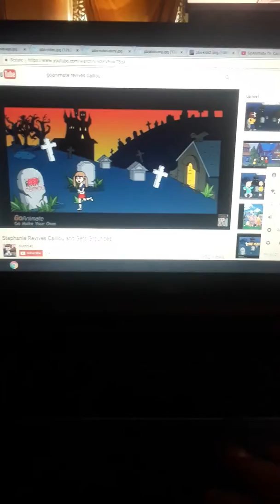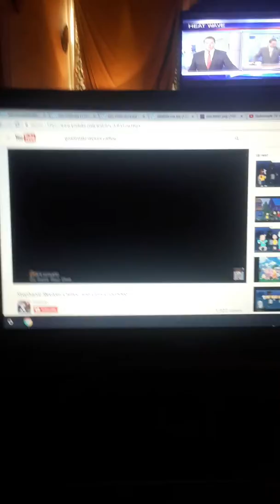Stephanie Revives Wubbzy And Gets Grounded